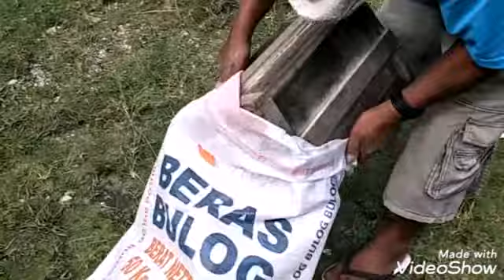CARA GILING PADI MENJADI BERAS ZAMAN NOW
Beginilah proses penggilingan padi zaman now yang efisien